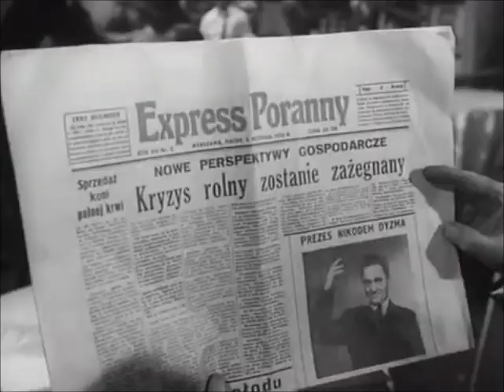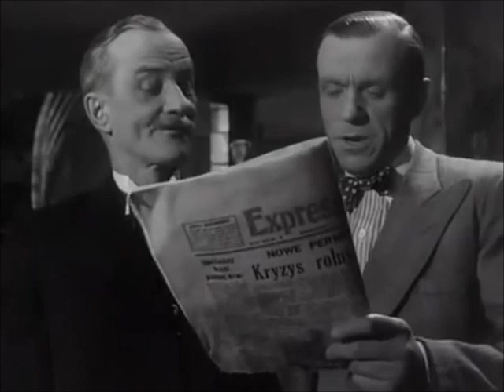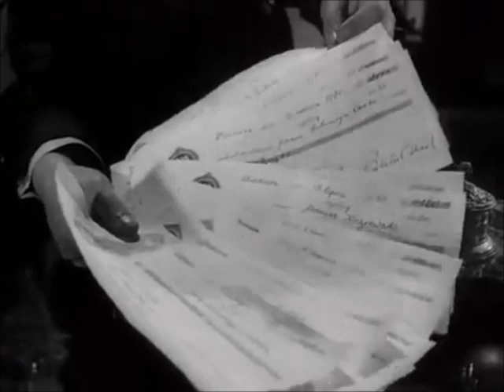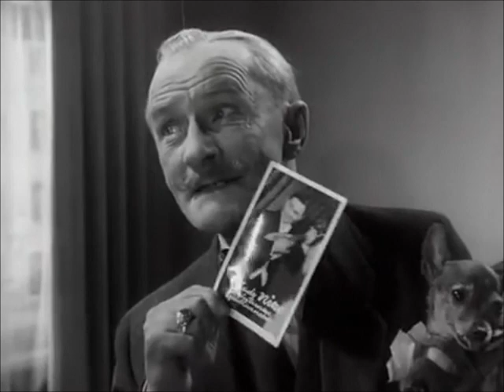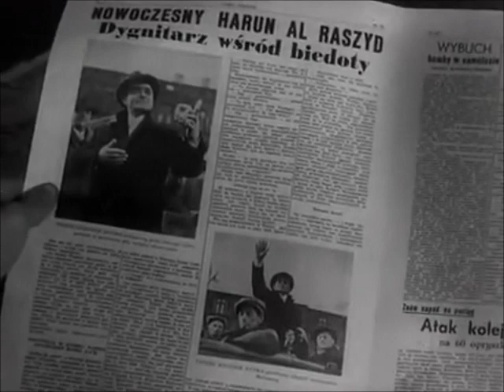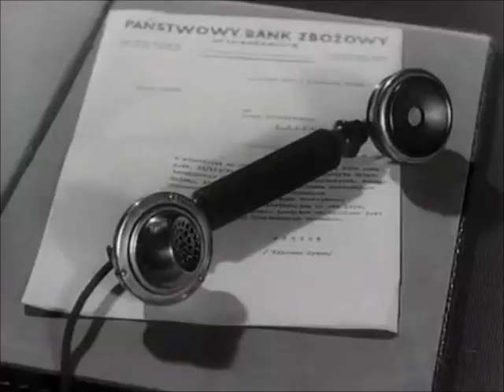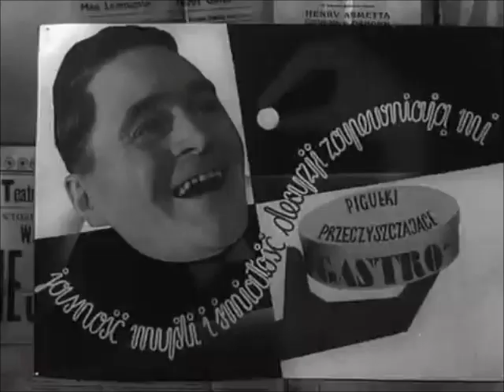Nikodem Dyzma z 1956 r. - Fragmenty z filmu „Nikodem Dyzma” z 1956 r. („Smutna niedziela”)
Rolę głównego bohatera zagrał sam Adolf Dymsza